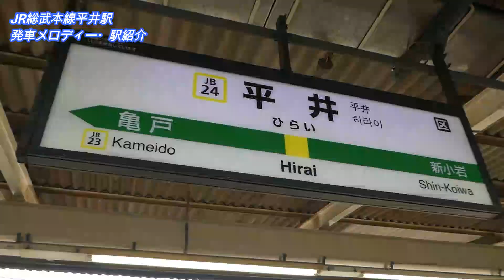JR総武本線、平井駅発車メロディー&駅紹介！(Japan Walking around Hirai Station)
JR総武本線、平井駅発車メロディー&駅紹介

日時：2021年3月（平日）